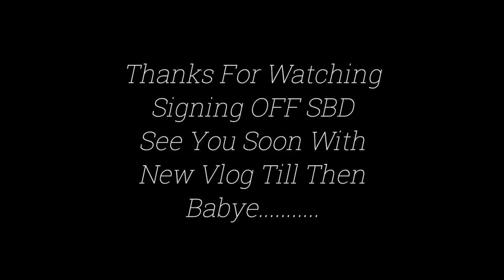Dewan Bazar O Thang Mani Bisisa ni Yagulo 🥰 - Atumsa Kha Thang Lai O